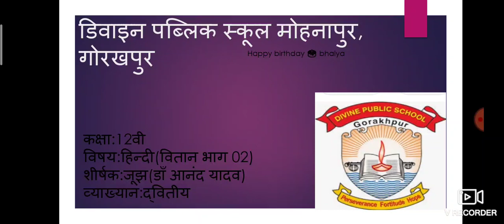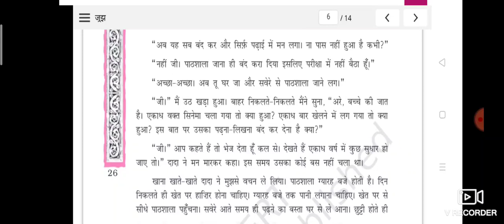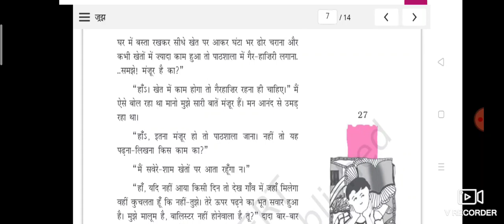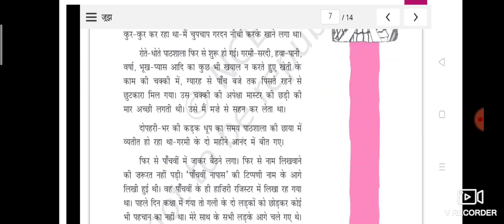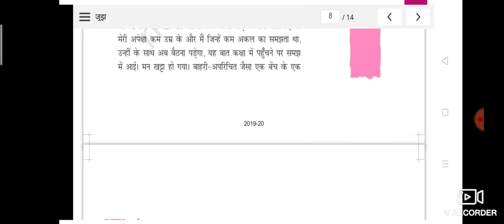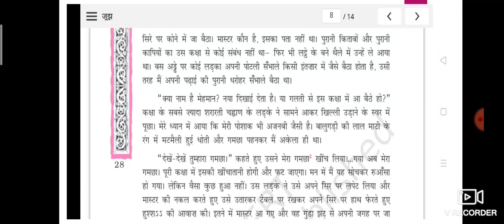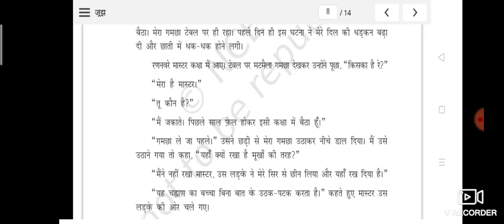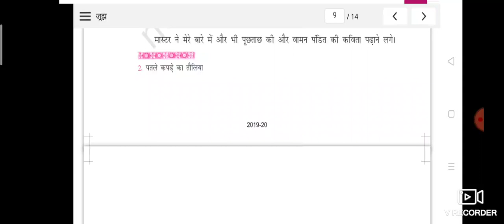कक्षा:12वी,विषय:हिंदी(वितान भाग 02),शीर्षक:जूझ(डॉ.आनंद यादव)व्याख्यान:द्वितीय